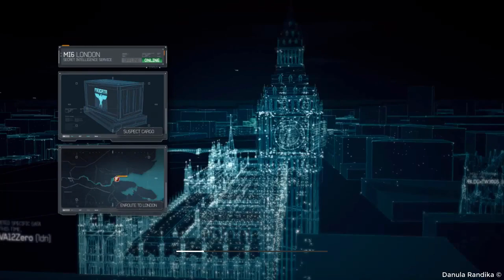Call of Duty 4 : Modern Warfare 3 - London Chemical Bomb (Mind the Gap + Davis Family Vacation)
The SAS moves against a terrorist cell in Westminster that has just received suspicious shipments from overseas.